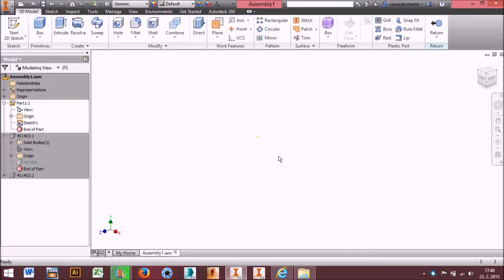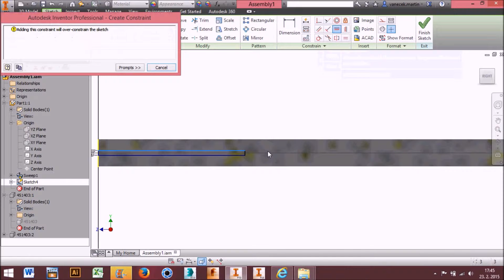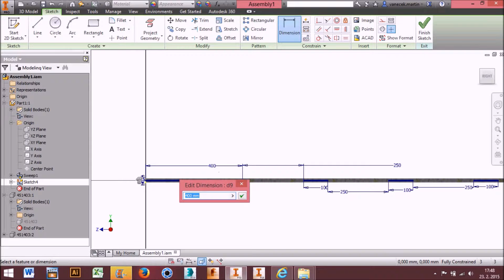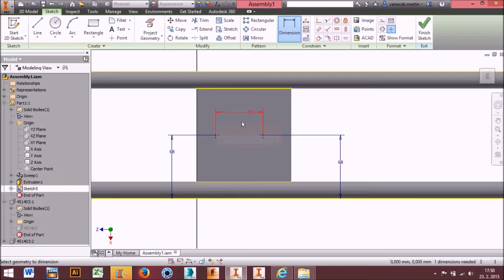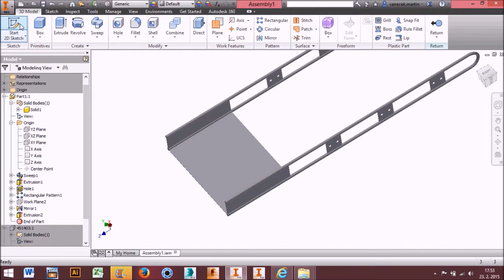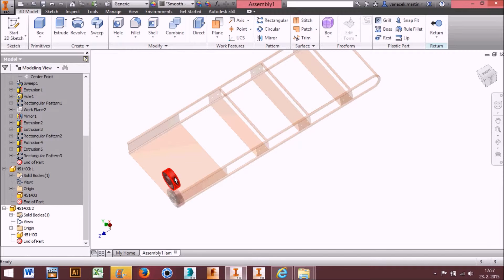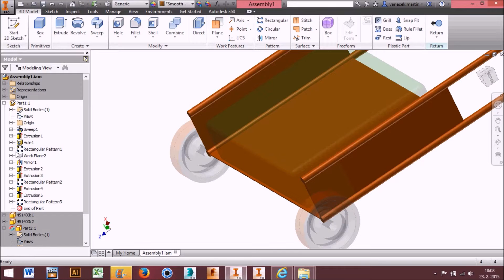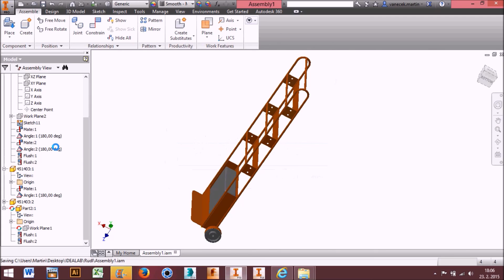Autodesk Inventor 2015 student modeling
Autodesk Inventor 2015 Martin Vaněček